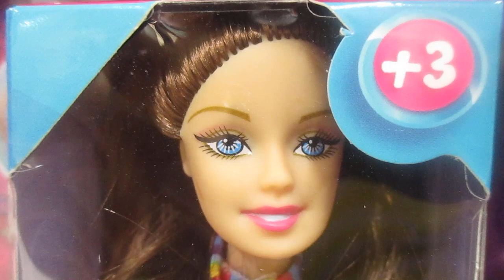Magic World - Hermosa Muñeca Fashion Blusa de Moda, Falda Jeans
Diseño de modas único y original que la diferencia  de las demás muñecas, las niñas mas pequeñas se apasionaran por la moda.
Recomendado para niñas mayores de tres años.